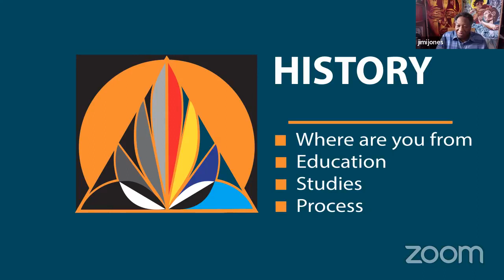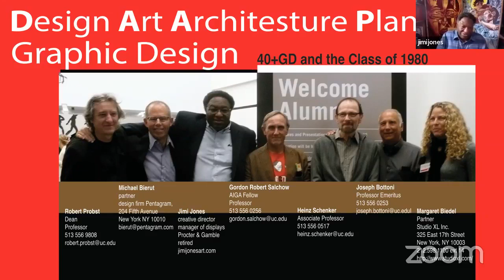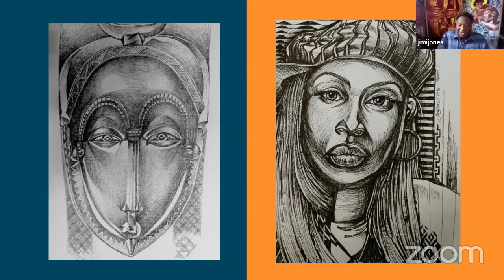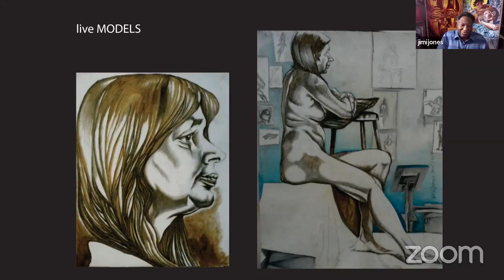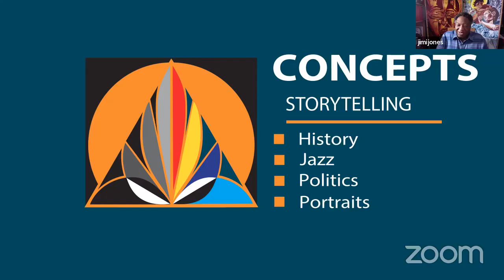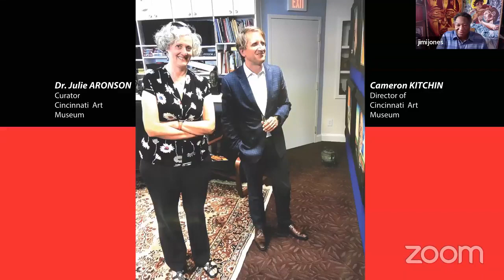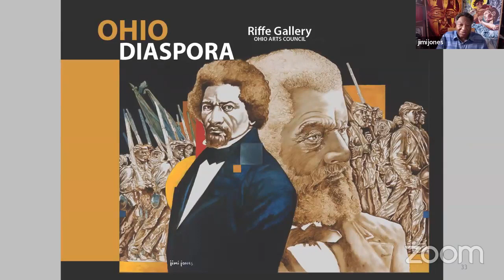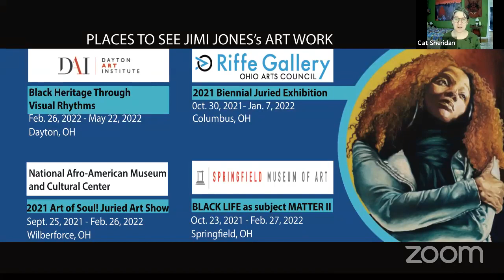2021 BJE Artist Talk with Jimi Jones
Jimi Jones shares his journey, inspiration, and processes in this educational artist talk.